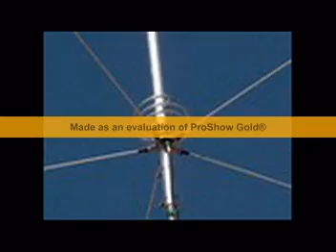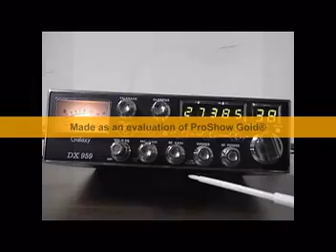passione radio cb 27 mhz - by scorpione